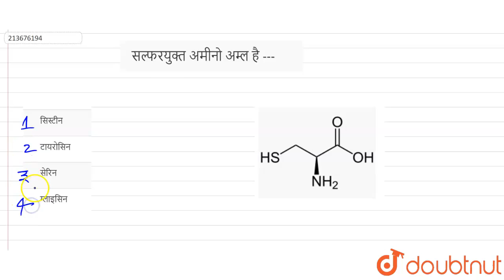सल्फरयुक्त अमीनो अम्ल है --- | 11 | जैव अणु | BIOLOGY | SHIVLAAL PUBLICATION | Doubtnut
सल्फरयुक्त अमीनो अम्ल है ---
Class: 11
Subject: BIOLOGY
Chapter: जैव अणु
Board:Madhya Pradesh Board

👉 Have Any Query? Ask Us.